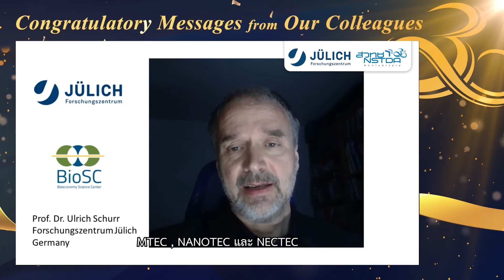Prof. Dr. Ulrich Schurr, Forschungszentrum Jülich, Germany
As NSTDA is celebrating its 30th anniversary in 2021, we have received congratulatory messages from our friends and partners from all over the world. We look forward to many more years of fruitful collaboration with our alliances.